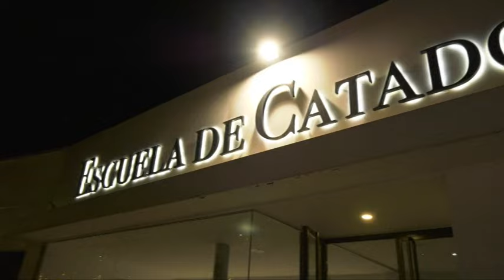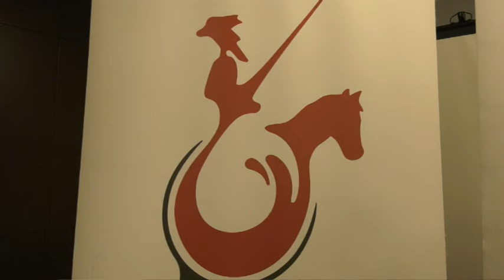INFORMATIVO CRIPTANA 11/12/24